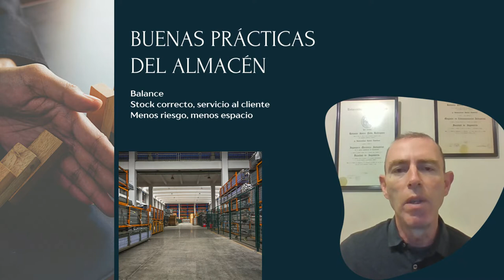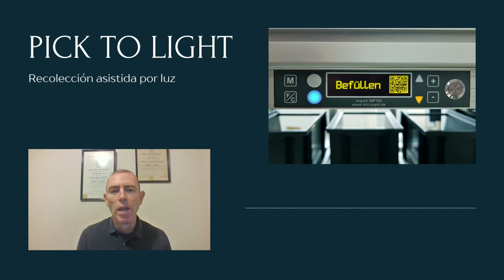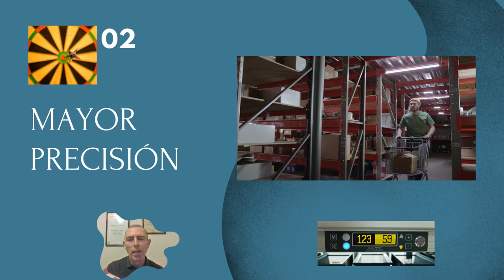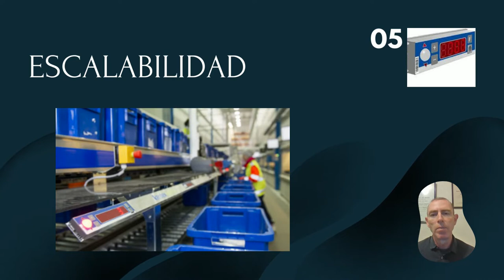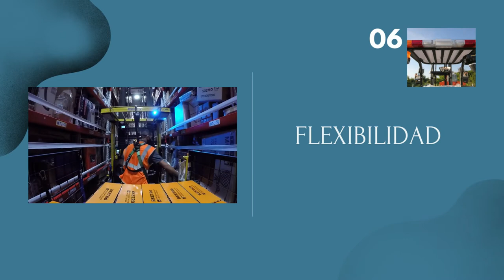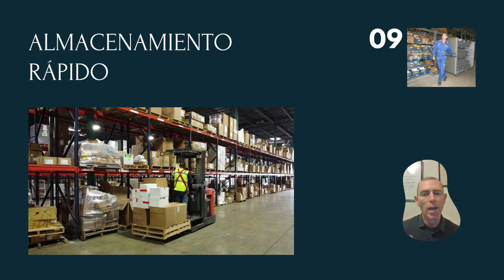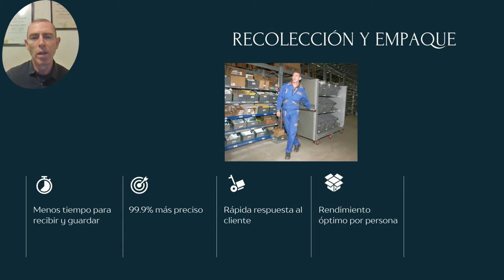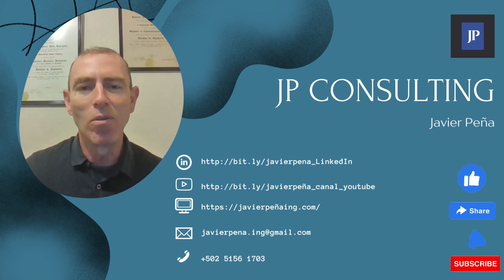BUENAS PRÁCTICAS DEL ALMACÉN 049 BENEFICIOS DE UTILIZAR SISTEMAS PICK TO LIGHT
Los sistemas Pick-to-Light no son nada nuevos, pero la facilidad de uso y la implementación sí lo son cada vez más. Las ventajas de esta tecnología la convierten en una herramienta imprescindible para superar los retos y exigencias de la industria y el cliente 4.0. Quédate si quieres conocer sus principales beneficios.

Vínculo al Episodio No. 40

Referencias
- Cygnus Suite. (s.f.). Cygnus Suite. Recuperado el Dic de 2021, de Incremento de la productividad con Pick to Light y Put to Light
- grupov10. (14 de Jun de 2021). grupov10. Recuperado el Dic de 2021, de Las 5 ventajas clave de implementar un display de Pick to Light
- Matthews Automated Solutions. (s.f.). Matthews Automated Solutions. Recuperado el Dic de 2021, de Light-directed order picking: Fast, accurate and cost-effective
- MHI. (s.f.). Pick To Light. Recuperado el Dic de 2021, de MHI The industry that make supply chain works
- TYRSA. (s.f.). TYRSA. Recuperado el Dic de 2021, de BENEFICIOS Y APLICACIONES DE LOS SISTEMAS PICK-TO-LIGHT
- VOODDO ROBOTICS. (s.f.). VOODDO ROBOTICS. Recuperado el Dic de 2021, de Pick-to-Light QueryString URL Sections
- VOODOO ROBOTICS. (s.f.). VOODOO ROBOTICS. Recuperado el Dic de 2021, de 10 BENEFITS OF VOODOO ROBOTICS’ PICK-TO-LIGHT SYSTEM

Imágenes y Videos bajo licencia Creative Commons de:
cottonbro, gabby k, Ketut Subiyanto, Monstera, , Nataliya Vaitkevich, Paul Cruz, Pressmaster, RODNAE Productions, Skitterphoto, Tiger Lily, Tima Miroshnichenko en Pexels

lmonk72, Pixabay, Tumisu en Pixabay

IAEA 3, Ingenieria-logistica, KBS Industrieelektronik GmbH, Retouchedd,
Wikimedia Commons en Wikimedia Commons

Descrier,   Ryan Lackey en flickr

pxfuel en pxfuel

Marko Milivojevic en pixnio

IGITECH", AXELOT, CRN Welding & Fab, Ingenieria Industrial UNAH CU, PreMoCon 1, TheUjigamiGuy, XPO Logistics en YouTube